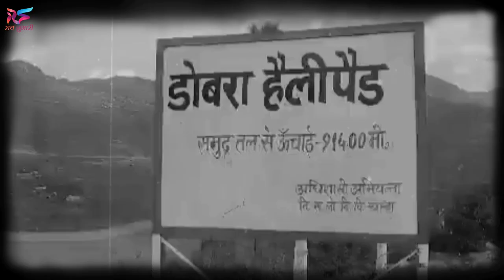उत्तराखंड : टिहरी झील के ऊपर बने हेलीपैड में आई दरारें, देखिये तस्वीरें …